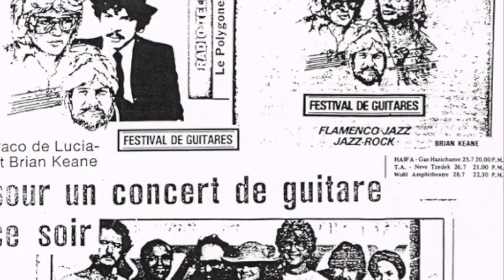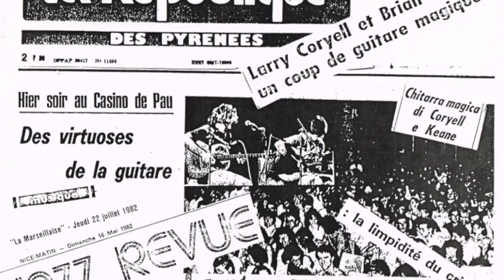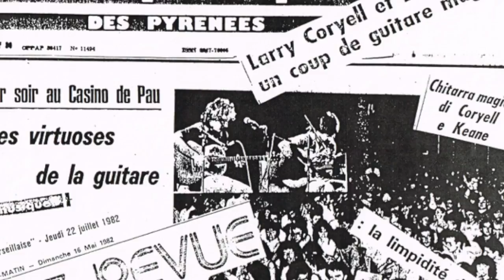Bolero Live: Larry Coryell & Brian Keane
Bolero recorded live in concert in 1983 in Italy